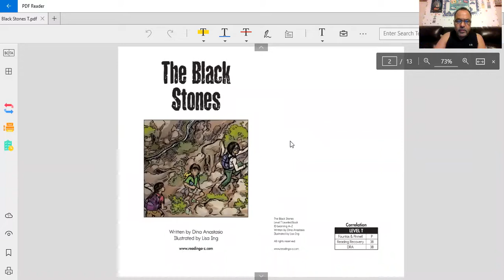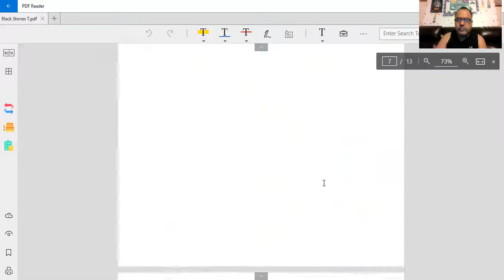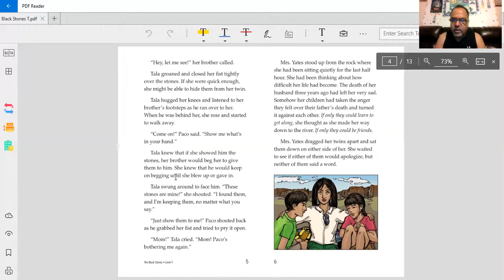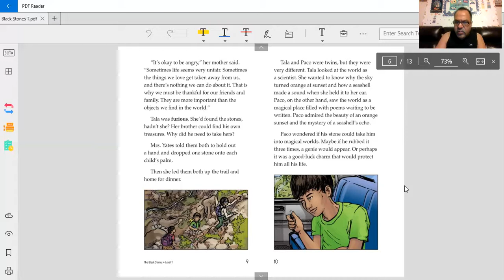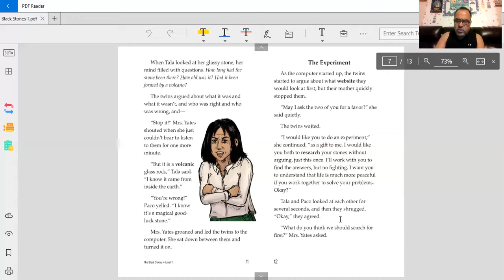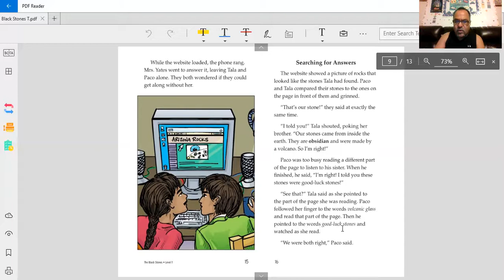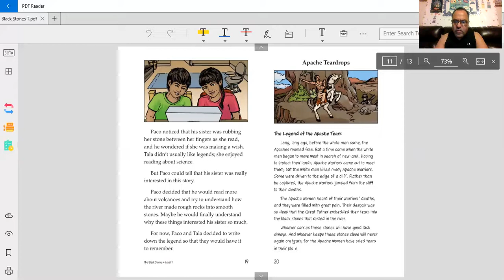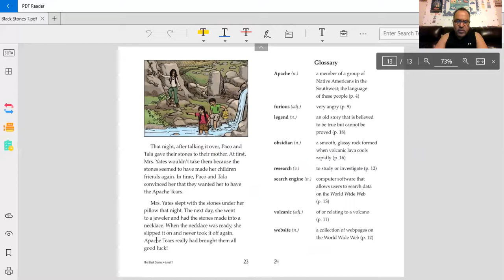The Black Stones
Here is an Apache Folktale.  Enjoy!  Remenber to talk about it with someone and make sure to write about these magical stones and how they brought together a brother, sister, and their mom.